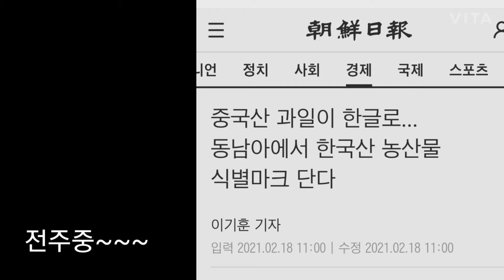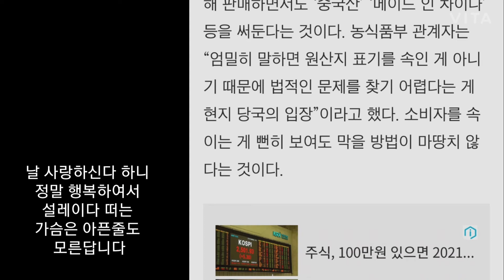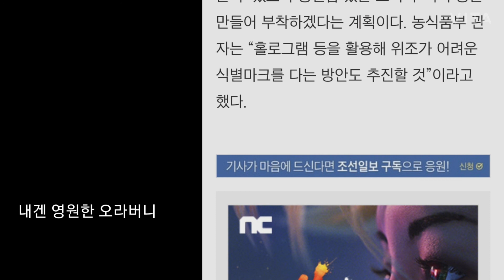중국산 과일이 한글로...동남아에서 한국산 농산물 식별마크 단다, 조선일보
중국산 과일이 한글로...동남아에서 한국산 농산물 식별마크 단다